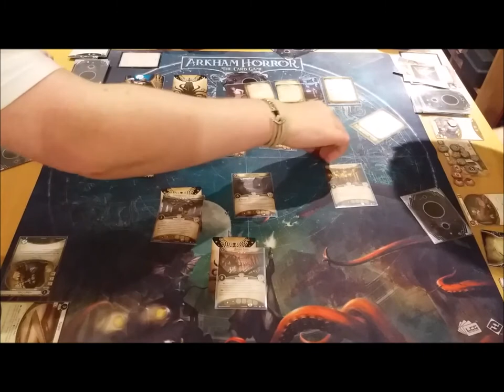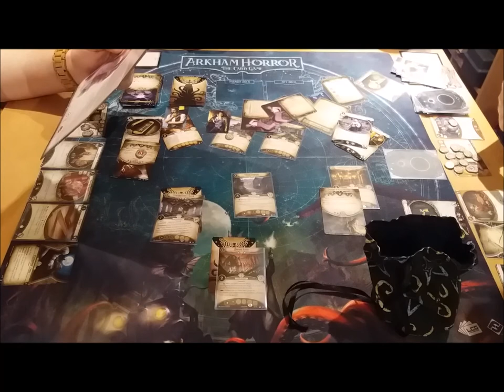Arkham Horror LCG - Blood On The Altar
This was one of the most one sided batterings we had in our previous campaign. Felt we barely even got a good look at it, so complete was our defeat! Meant there were plenty of surprises waiting this time...

With the YouTube editor gone, I've had to use other means. May need to full screen it not to have a poor ratio .